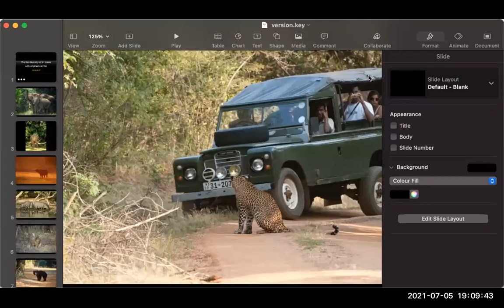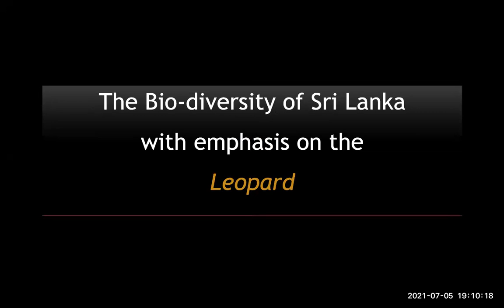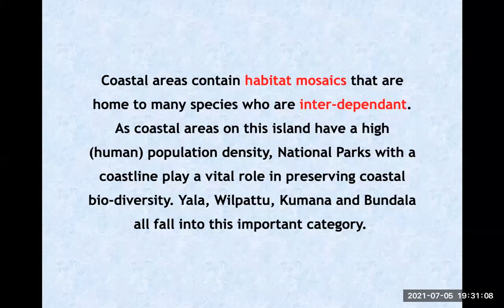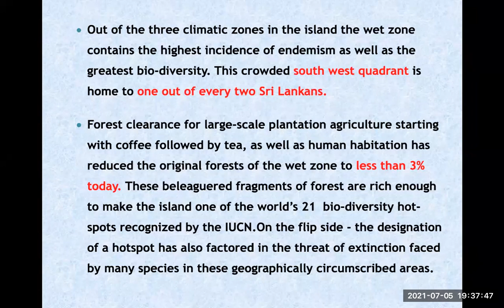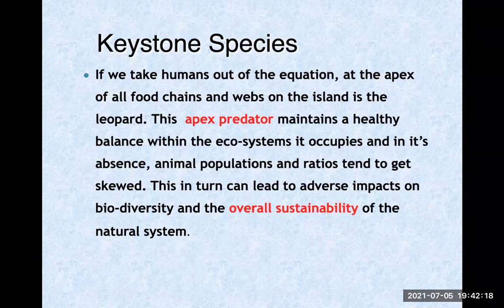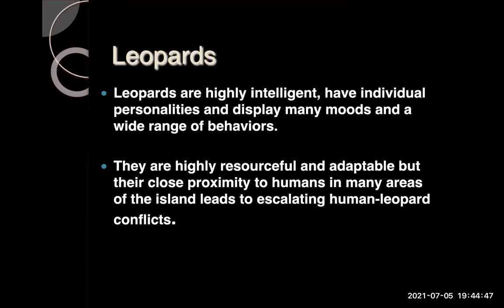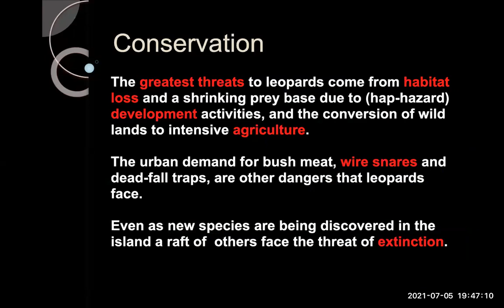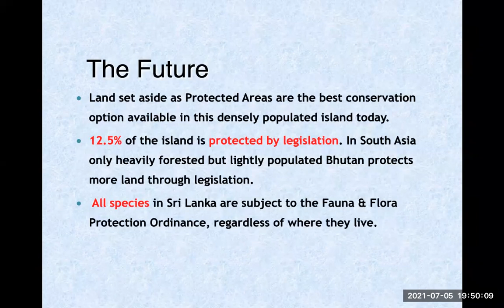Biodiversity in Srilanka with focus on Leopards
Biodiversity of Srilanka with emphasis on the Leopard 🐆 by Mr. Rukshan Jayawardana, a Conservationist and Archaeologist from Srilanka, at our Wildlife fellowship monthly meeting. We had participants from Srilanka, Canada, Germany, Madagaskar, USA, Australia, Bangladesh and from various parts of India.